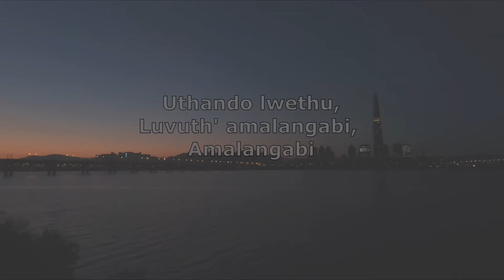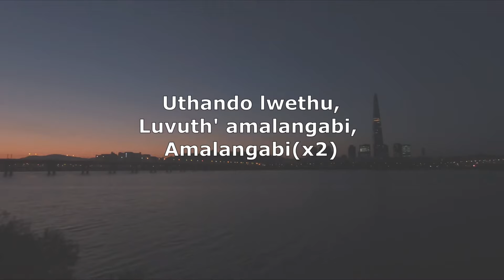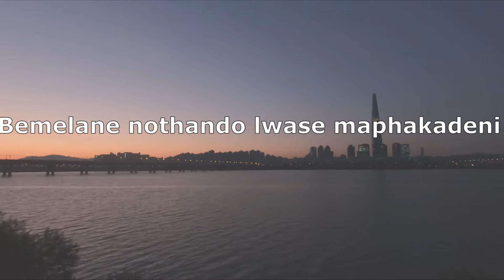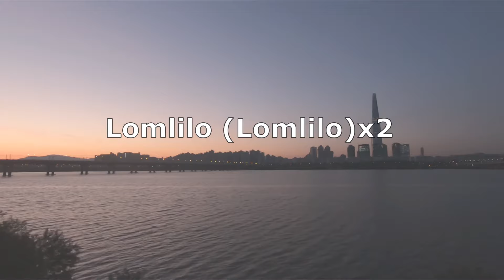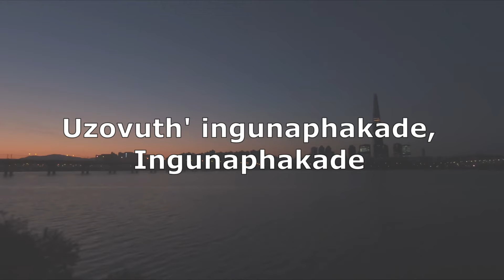Naima Kay ft. Kelly Khumalo - Umlilo(Lyrics)